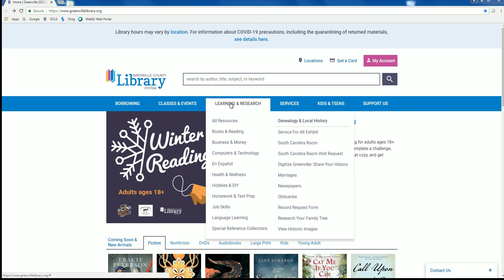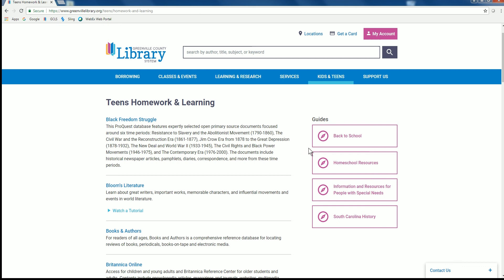Getting Started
Learn tips for using the online resources of the Greenville County Library System for homework and research.